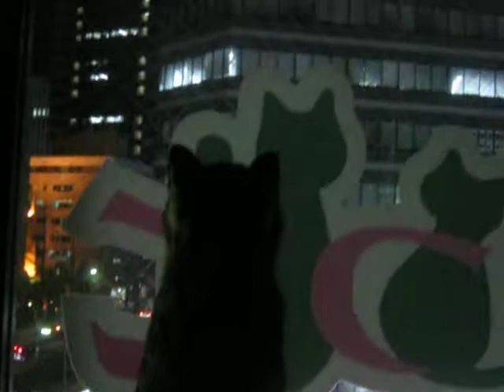まっくら!ネコナイト